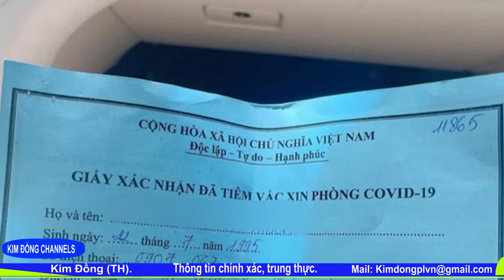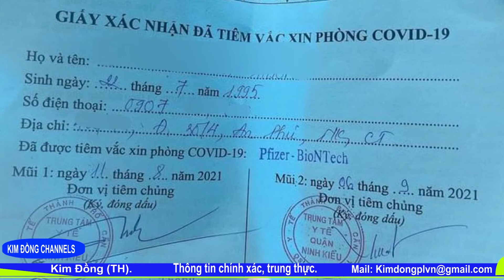Cần Thơ: Đình chỉ công tác Phó Chủ tịch UBND phường sau vụ cô gái khoe đã tiêm vaccine.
Về vụ việc trên, chiều 11/9, TP Cần Thơ đã ra quyết định tạm đình chỉ công tác đối với ông Nguyễn Trọng Nghĩa - Phó Chủ tịch UBND phường An Phú trong 15 ngày để thực hiện quy trình kỷ luật cán bộ theo quy định do liên quan vụ cô gái khoe được tiêm vaccine nhờ “xin ông anh”.